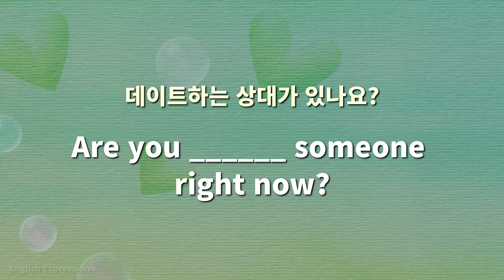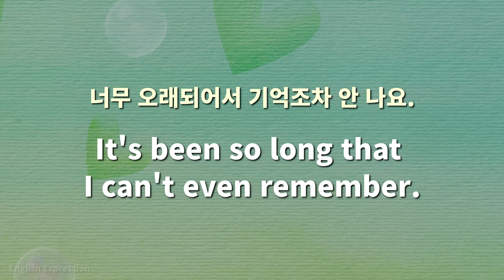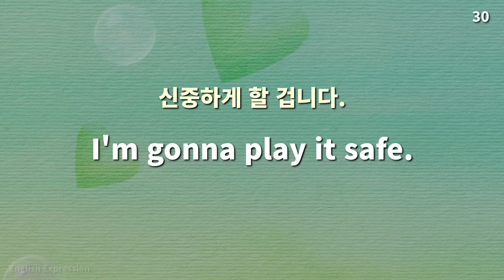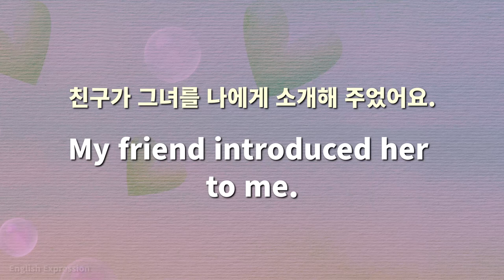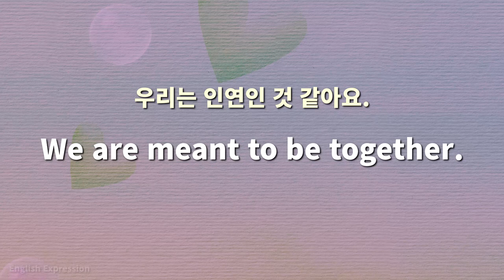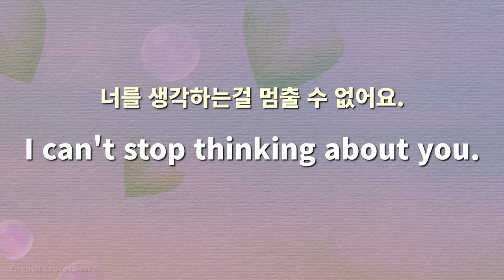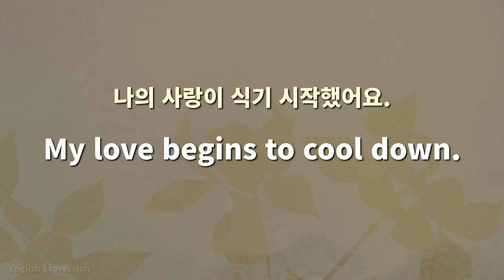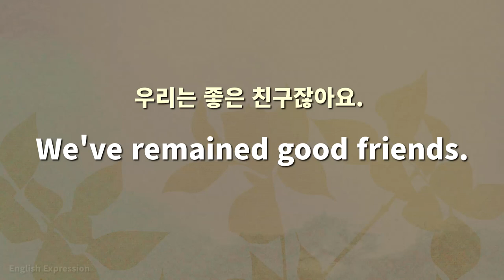연애 영어 100가지 | 썸 · 사랑 · 이별에 관한 원어민 영어표현 (영어회화, 영어공부)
원어민이 사용하는 썸, 연애, 이별에 관한 영어 표현 100가지 입니다.
쉽고 유용한 기초표현으로 한국어 1회 및 영어 3회로 학습하기 좋게 구성하였습니다.

00:00:04~00:13:23 썸 영어표현
00:13:23~00:25:26 연애 영어표현
00:25:26~00:33:56 이별 영어표현